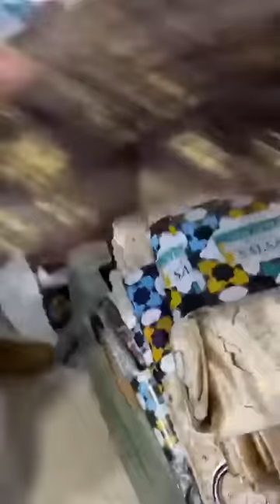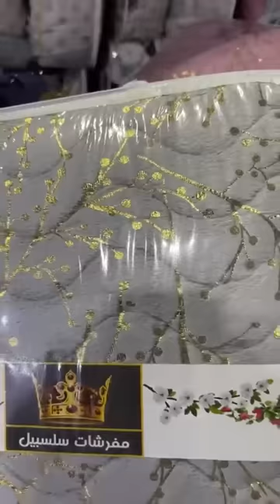اوس كرسي بلا جلال 220 في جكار مرحبا بيكم 3 شورات و 6 مخايد 130 الف كاين جديد متراطوش لايف نتاع اليوم